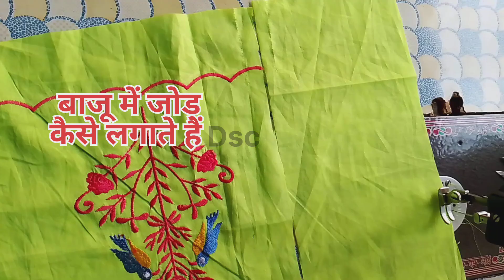बाजू मे जोड़ कैसे लगाए / Baju Design/ Trending Baju Design/ Design Silai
बाजू मे जोड़ कैसे लगाए / Baju Design/ Trending Baju Design/ Design Silai Centre

सलवार की कटींग / Simple Salwar ki Cutting Kaise Karte hai Easy Method / Salwar Cutting

पुरानी साड़ी से बनाए न्यू डिज़ाइनर लहंगा (लांचा)/Lehenga sewing/ lehenga ki cutting/Design || Part 1#design silai centre
video ko like or share kare
Design Silai Centre

Hello friends 💞

Aap sabhi ka Design silai centre channel me swagat h
Is channel me aapko silai se related har parkar ki video mil sakti h
Video dekhane ke liye link per click kare

 Part 1
Part 2
Tilyar Zoo Rohtak
Bhai Hindi full movie
Maha episode | Current Affairs 2022 January to December | Kumar Gaurav Sir
SET India
baju

38 Size Princess Cut Blouse Cutting
new design ke lehenga